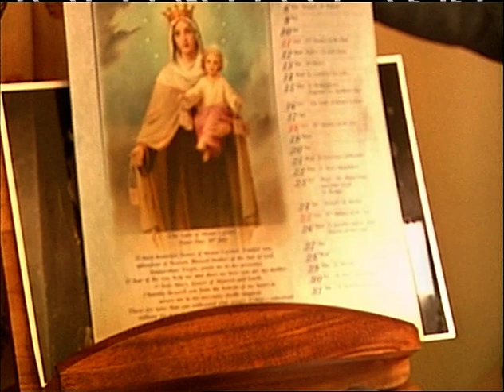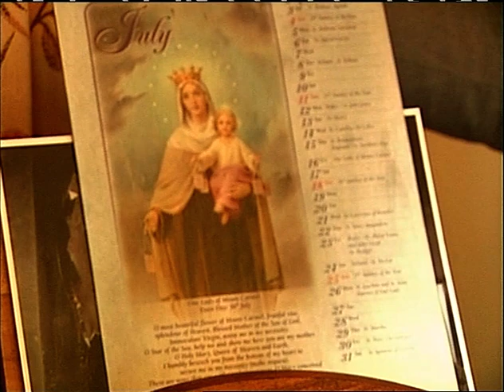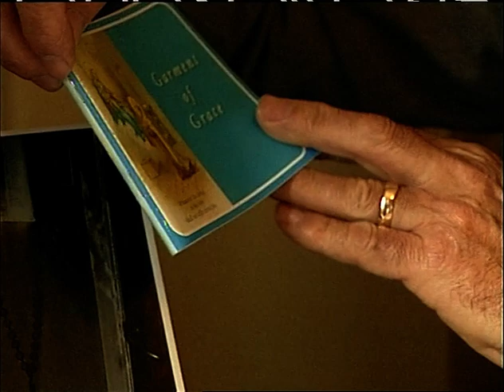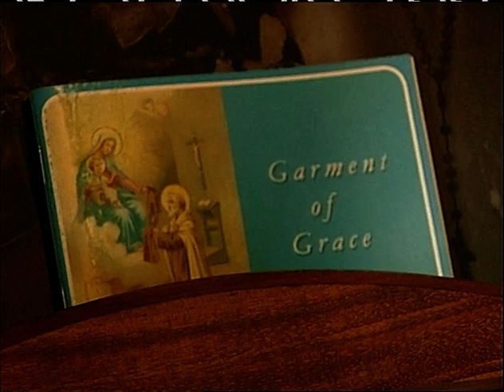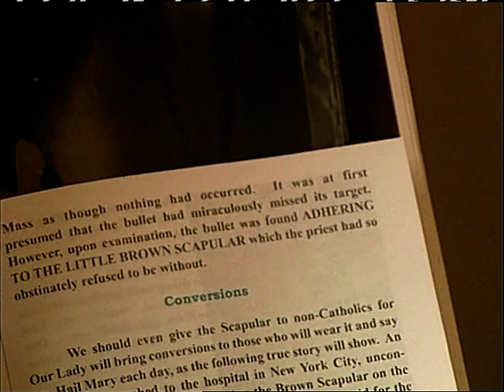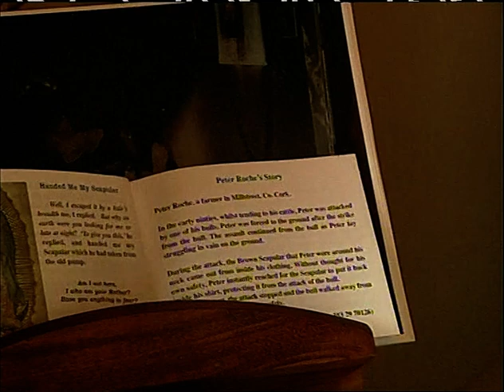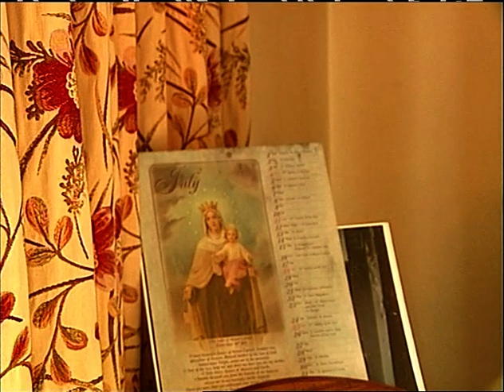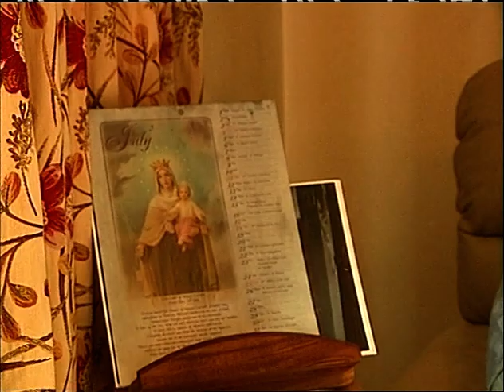A Story That Should Be Told By; Peter Roche. Presented By; Con Lynch. LTV